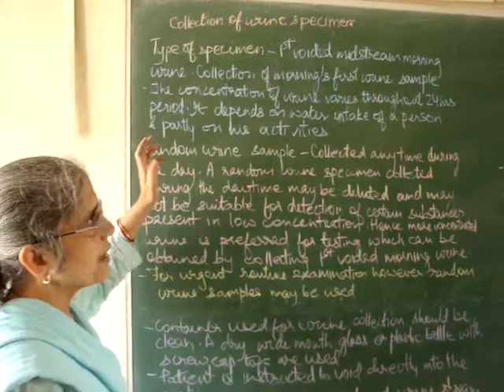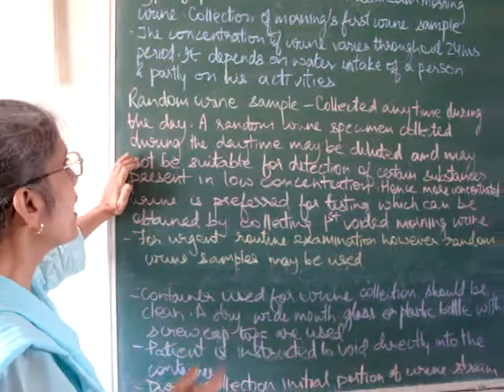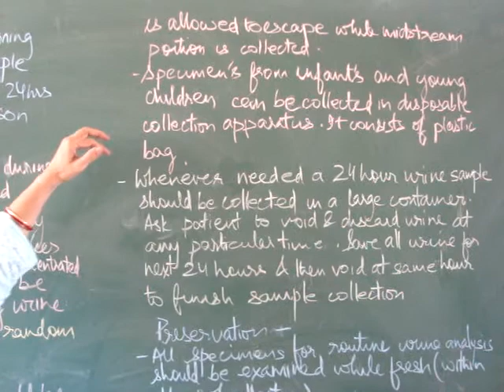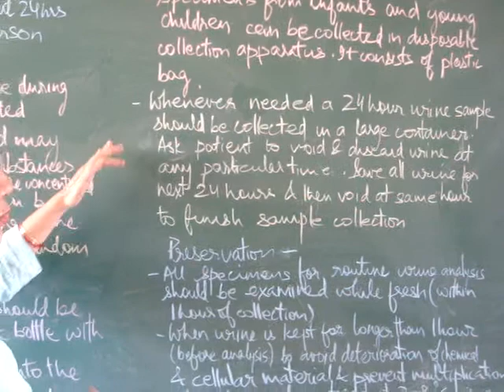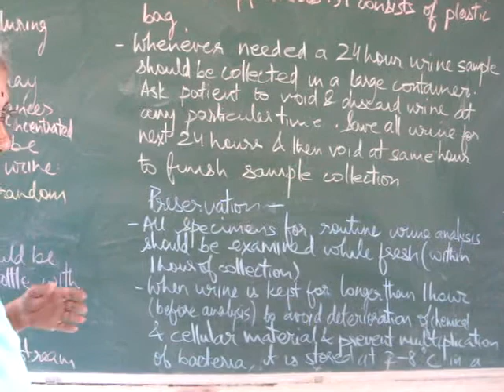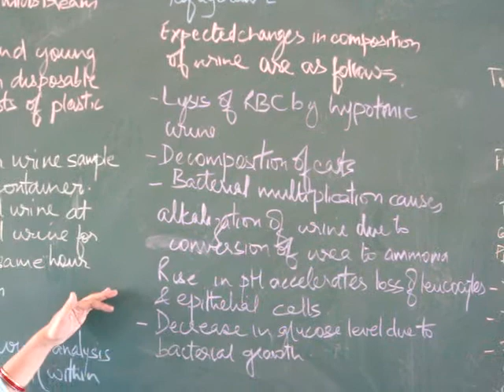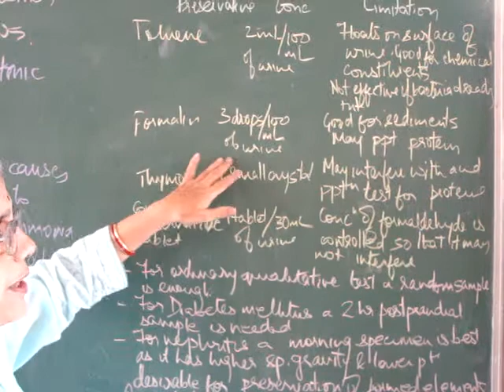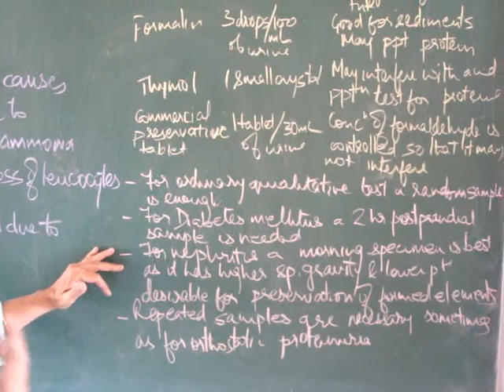Collection of urine hindi